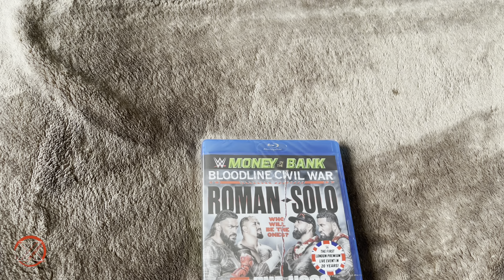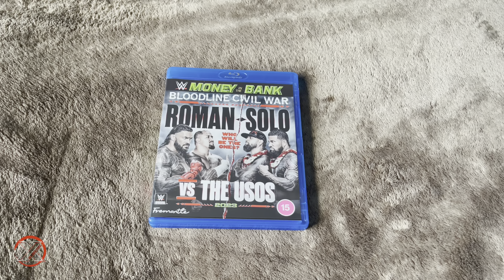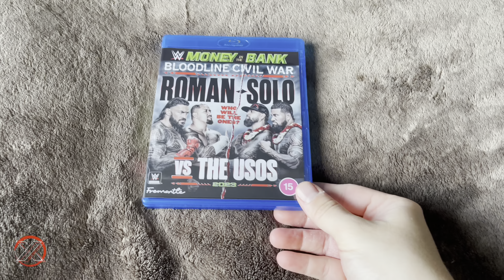WWE Money in the Bank 2023 Blu-ray Unboxing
WWE bring Money in the Bank ladder matches to the UK for the first time in history when the O2 hosts the first WWE Premium Live Event to be held in London in over 20 years!

When a guaranteed opportunity for a WWE Championship hangs in the balance, it's every Superstar for themselves in one of WWE's riskiest contests: the Money in the Bank Ladder Match. On the men's side, LA Knight, Logan Paul, Santos Escobar, Damian Priest, Shinsuke Nakamura, Ricochet and Butch battle it out to become Mr. Money in the Bank. For the women, Trish Stratus, Becky Lynch, Zelina Vega, Zoey Stark, IYO SKY and Bayley face off for the chance to take home the Women's Money in the Bank Briefcase. In a World Heavyweight Championship Match seven years in the making, Seth "Freakin" Rollins defends his championship against Finn Bálor. Dominik Mysterio clashes with "The American Nightmare" Cody Rhodes. It's a civil war within The Bloodline as Roman Reigns and Solo Sikoa take on The Usos. Plus, more! Cash in on all the action at Money in the Bank!

► SOCIAL MEDIA!